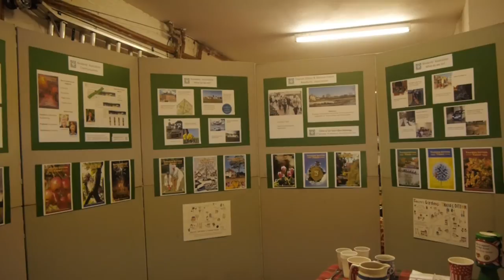Thames Ditton Xmas Fair Part 2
This is the hotly anticipated Part 2 of the Thames Ditton Xmas Fair. Featuring Morris Dancing and quick interviews with local business people.